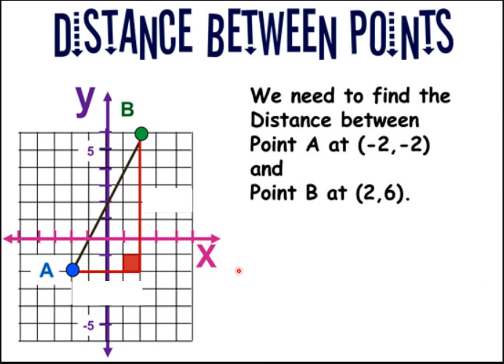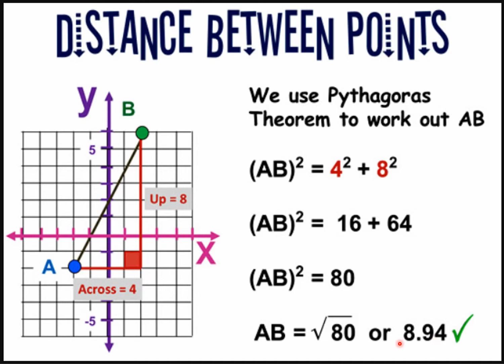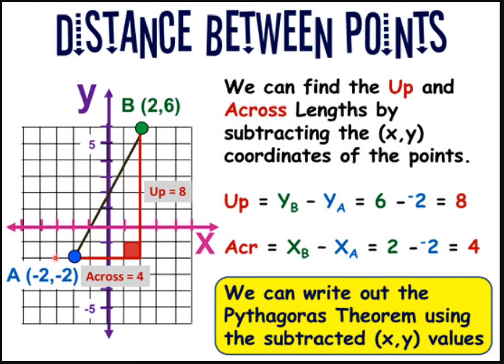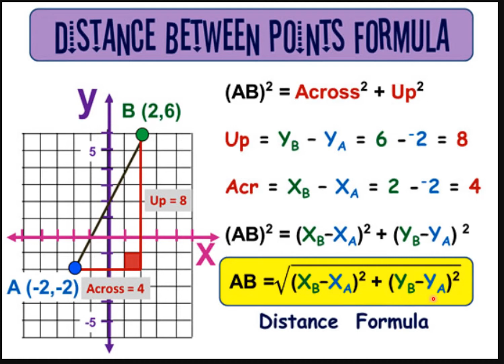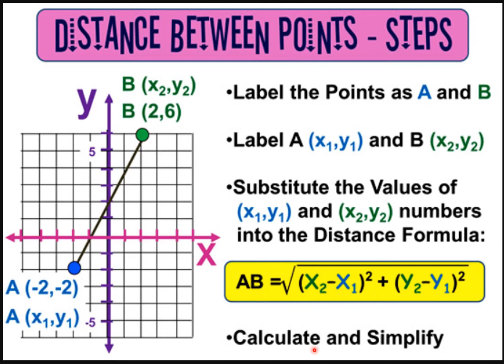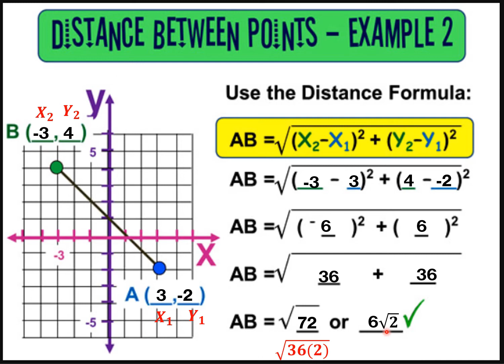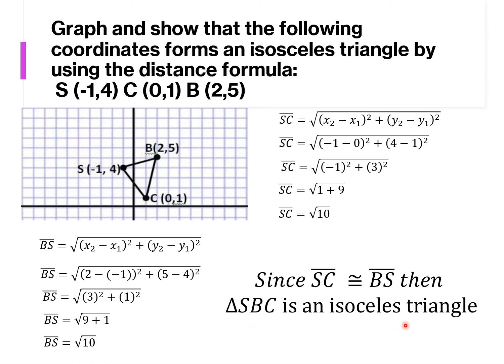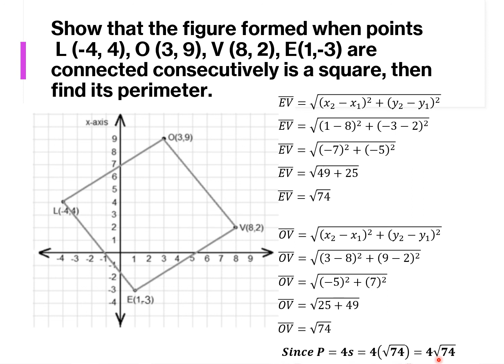Applying Distance Formula to Prove Some Geometric Properties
This lesson discusses how to use the distance formula to prove some geometric properties.